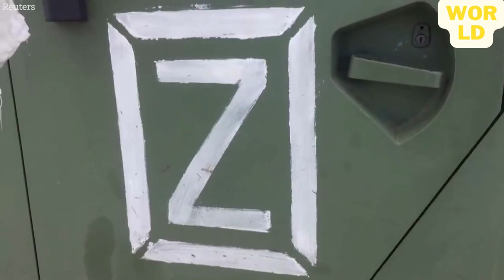রাশিয়ার ফাঁদে ইউরোপ জীবিত থাকার উপায় নেই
রাশিয়ার ফাঁদে আটকা পরেছে ইউরোপ৷ রাশিয়ার উপরে দেওয়া নিষেথাজ্ঞাগুলো তুলে নিতে ইউরোপের দেশগুলোর উপর প্রচন্ড চাপ তৈরী করছেন পুতিন৷ কোন যুদ্ধাস্ত্র ছাড়াও ইউরোপকে বন্দী করছে পুতিন৷ এতোদিন পুতিন কেবল গ্যাস বন্ধের হুমকি দিয়ে পশ্চিমাদের নাস্তানাবুদ করেছে৷